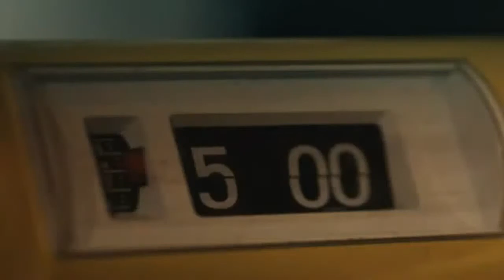METRO de BOGOTA´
EL METRO DE BOGOTA EN HD
NOTA:ESTE SOLO CONTIENE SONIDOS Y TAMAÑO EN HD NO LA CALIDAD DEL VIDEO